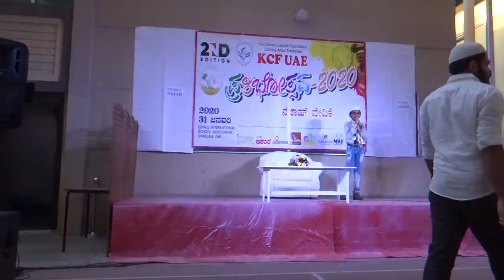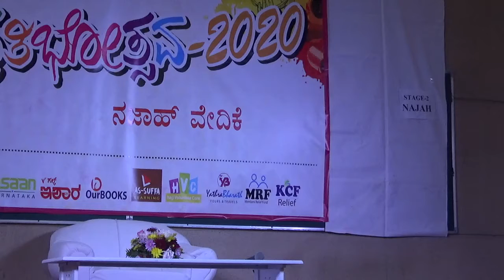KCF MEDIA MISSION